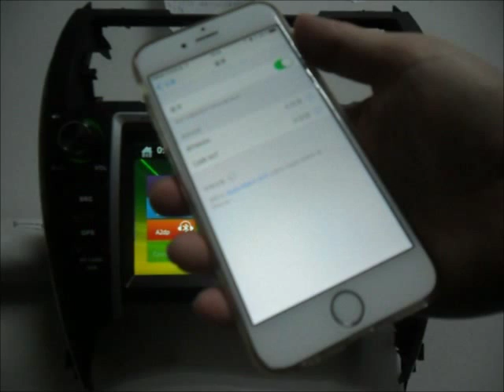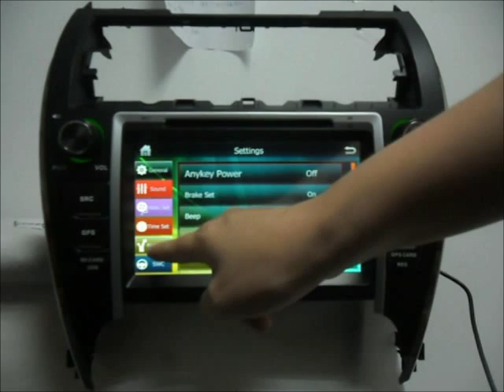Auto DVD system for Toyota Camry 2012- Car GPS Navigation Radio Stereo Bluetooth TV